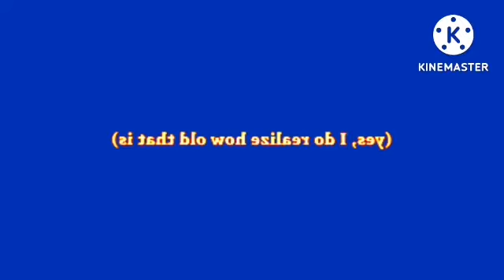ytp foof in robot flip